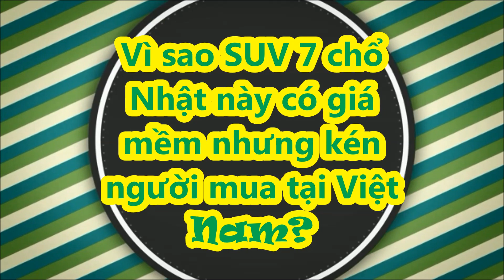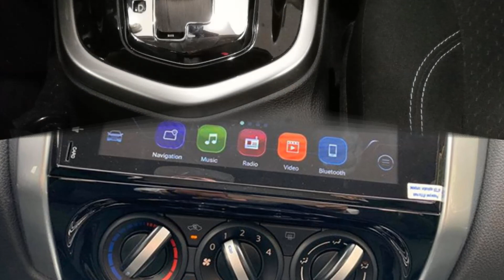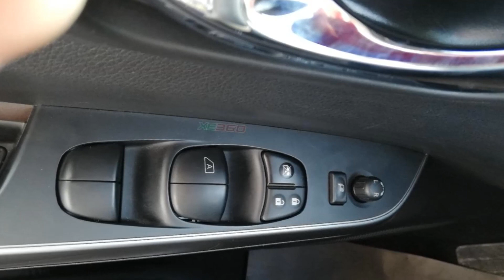Vì sao SUV 7 chổ Nhật này có giá mềm nhưng kén người mua tại Việt Nam?_XE CỘ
Nissan Terra đang được cung cấp với 2 phiên bản E, V sử dụng động cơ xăng và 1 phiên bản S sử dụng động cơ dầu diesel. Tuy nhiên phiên bản duy nhất chạy dầu này chỉ được trang bị hộp số sàn tiêu chuẩn 6 cấp.